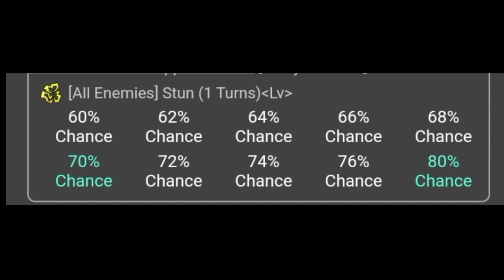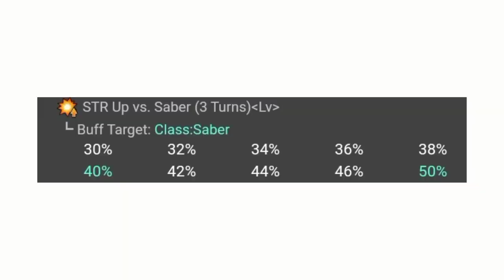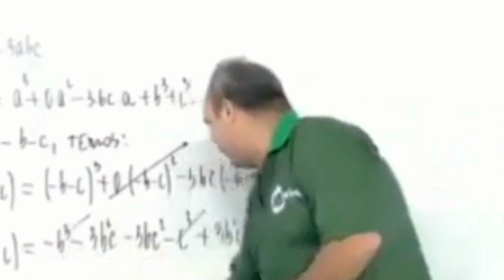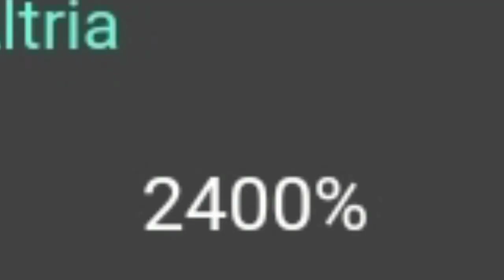DO LIXO ao LUXO MHX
Mais um episódio da nossa série amada do lixo ao luxo,onde aqui diremos todos os pontos positivos e aonde o servo birlha para levá-lo ao luxo máximo,bom e só isso por hoje pessoal espero que gostem e até o próximo vídeo de fate

UwU Eu sei que é minha culpa vc querer biscoito todas as vezes então né só pega msm UwU 🍪